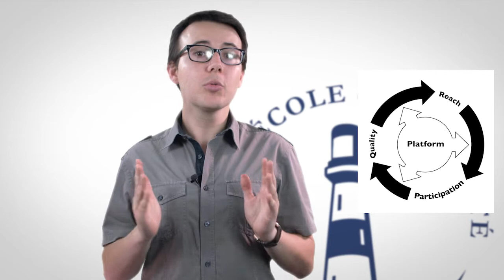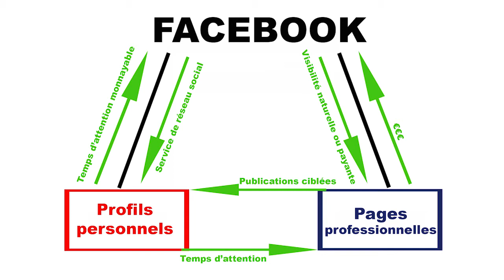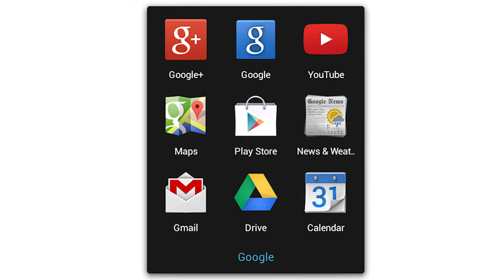Tirer avantage des effets de réseau - Économie du numérique - 09 - EDL -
La révolution de l'économie du numérique Dans cette neuvième session, Pierre Schweitzer analyse les effets de réseau pour mieux nous aider à comprendre les phénomènes des réseaux sociaux et leur logique économique.